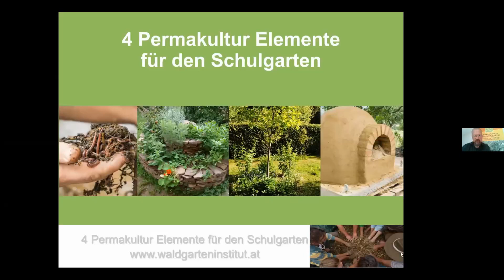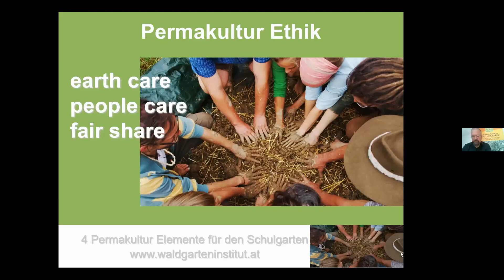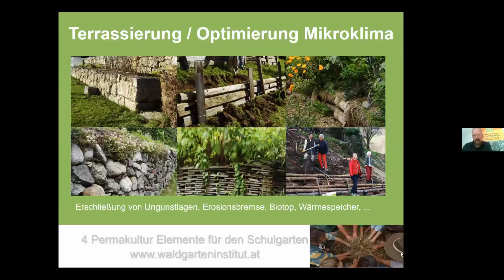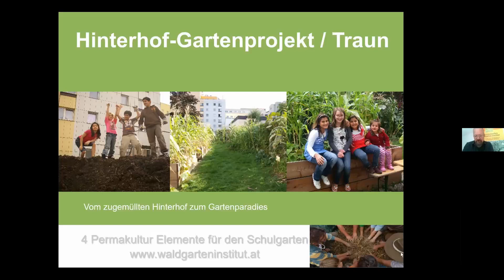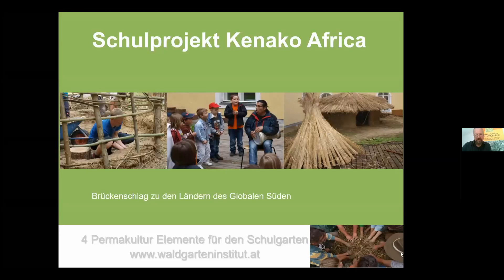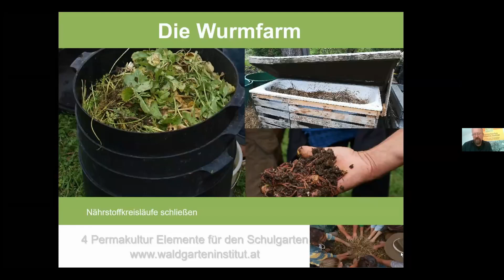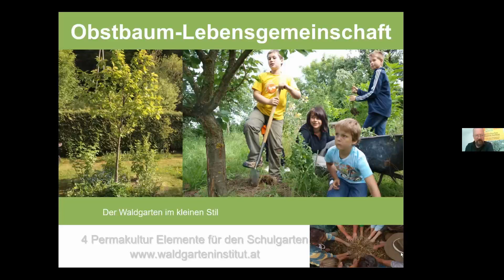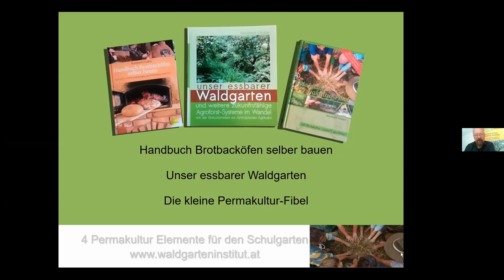Permakultur - Wege zum nachhaltigen Leben vermitteln - Bernhard Gruber, Waldgarteninstitut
Fachtagung Gartenpädagogik 2021
Gutes Klima - im Garten und im Klassenzimmer